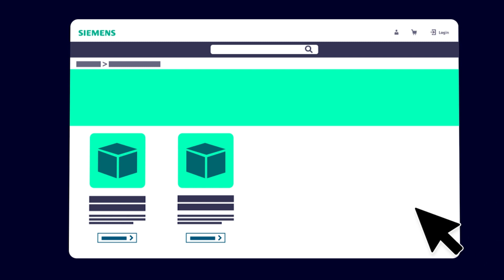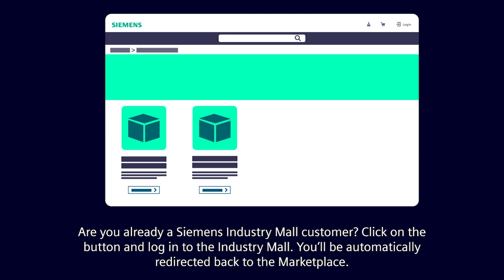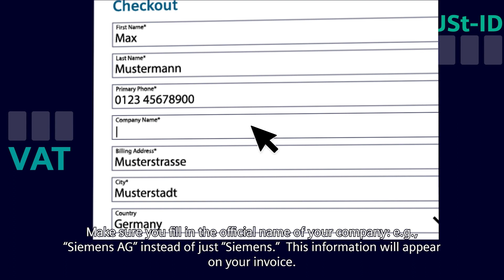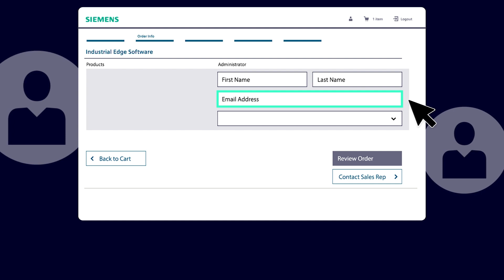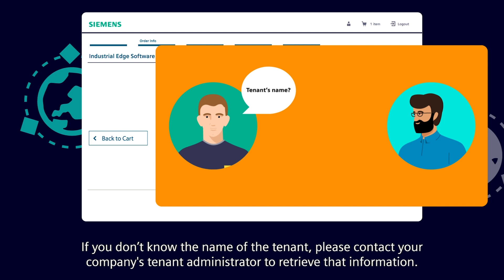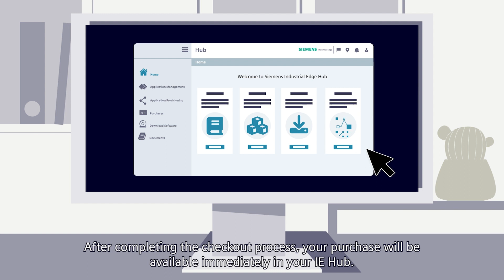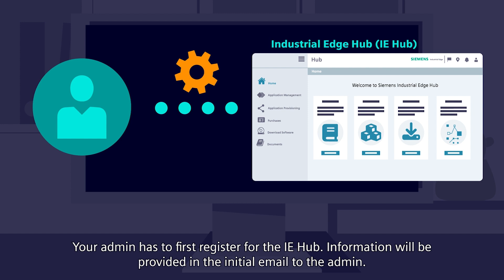How to buy on the Siemens Industrial Edge Marketplace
Accelerate your shopfloor digitalization process with Industrial Edge software and hardware options from Siemens and other companies. Browse a diverse range of apps designed to meet your specific requirements and select the most suitable ones for your needs. This informative video tutorial provides step-by-step instructions on how to make purchases from the Siemens Industrial Edge Marketplace.